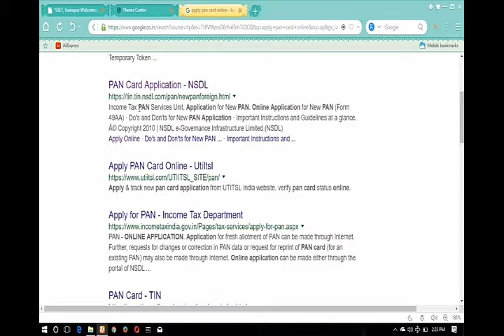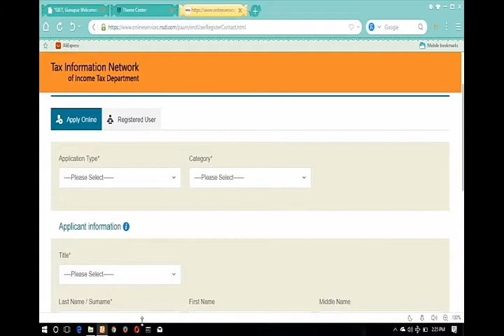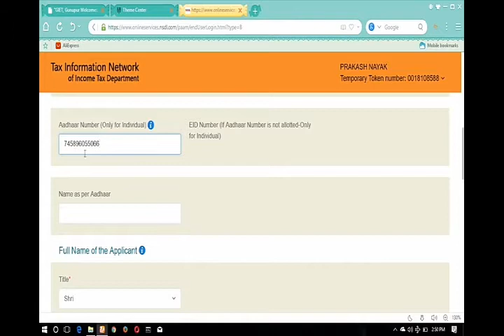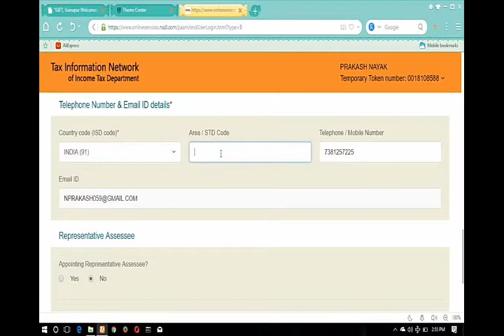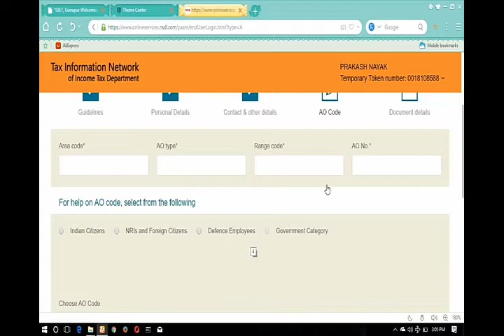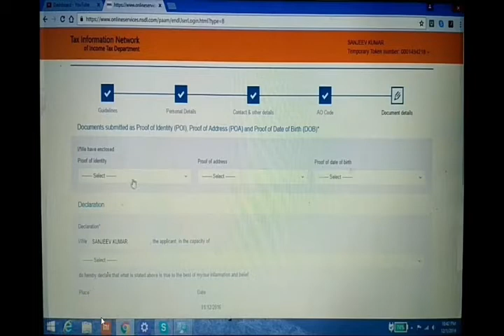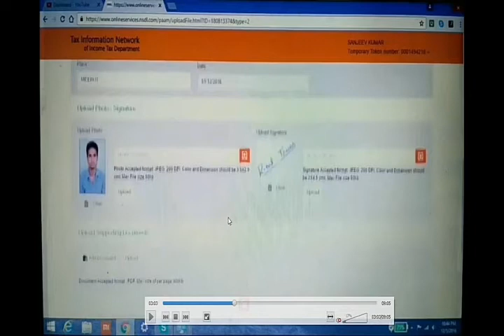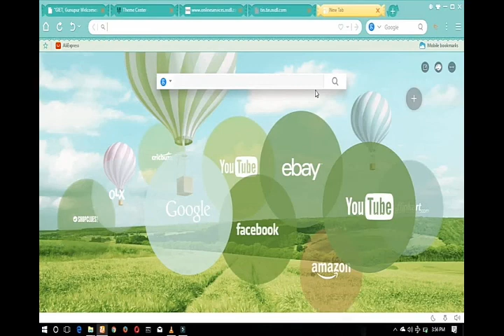How To Apply For Pan Card Online In India IN HINDI || E-Sign IFull ProcedureI || Pn Creations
How To Apply For Pan Card Online In India IN HINDI 2018 Now Apply Easily For Pancard In India Online With Full Detail